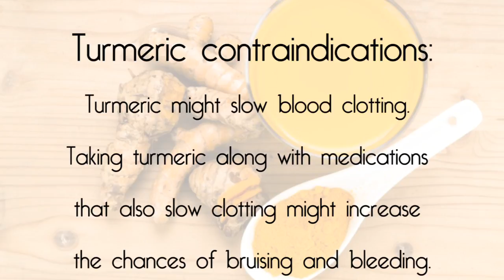Turmeric Tea Tasting Challenge (4 varieties, 1 clear winner)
Since I'm staying with my brother and sister-in-law for a few days, and my mom is visiting at the same time, I wanted to have them join me in a video.

Ting is studying to be a tea master, so we do a lot of tea tastings and comparisons. Turmeric lattes have been showing up in my feed for quite a while now, but I've never actually tried it - so thought this would be a perfect group project for us.

Hope you enjoy our turmeric tea tasting challenge and chat!

For our lattes, we used almond milk and unrefined cane sugar, to our own tastes. Ting tried using coconut water as a sweetener on one round, but it didn't come out how she thought...
We kept it very simple, by just pouring the water over the turmeric, and tried to keep everything we added consistent over each variety to get a direct comparison.

Other options include:
- using canned coconut milk, for super creamy lattes
- adding a bit of coconut oil, to boost absorption
- adding a bit of black pepper, to boost absorption
- adding other spices, like cinnamon or ginger, for more complex flavor
- heating the milk with the spice on the stove for about 5 minutes, which may have helped to cut the bitterness of the first two we tasted

What's your favorite way to make turmeric lattes? Do you have a particular brand of turmeric you really like?

» Feel Good Organics (we voted this one is amazing for cooking)
» Resilience Turmeric: bijabhar.com or find her on social media @bijabhar

⭢ Grab your (free) quick-start guide to nourish your body and get your energy back ▹

» My favorite vegan cookbooks
» My favorite Vega protein+greens powder
» My daily vegan supplements